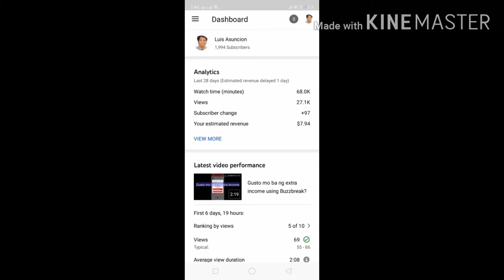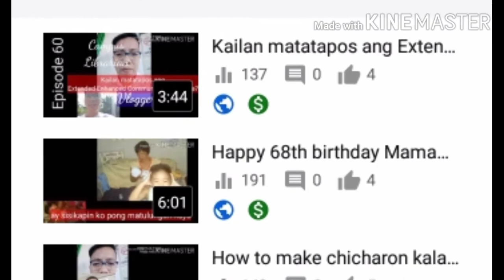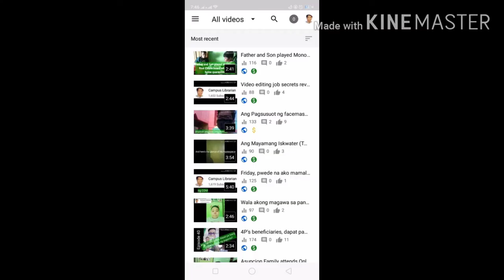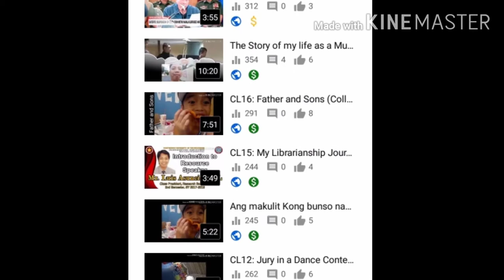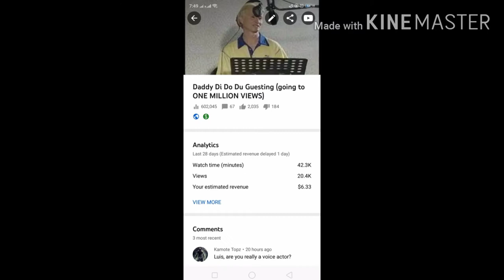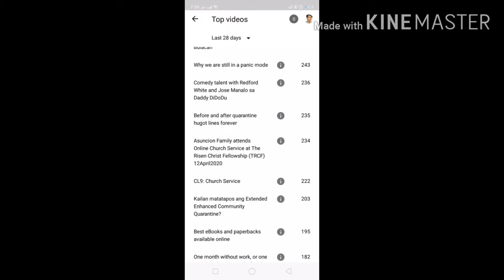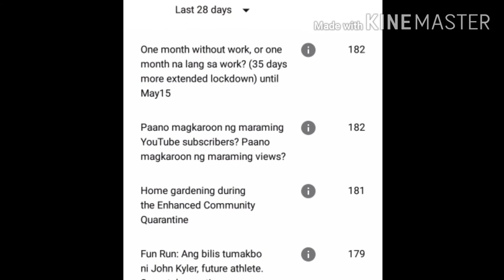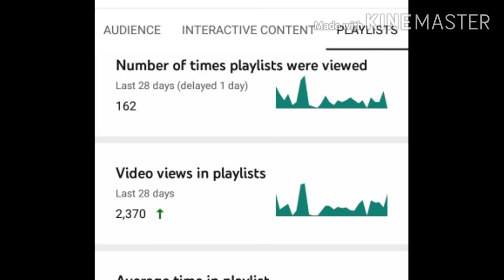Dumadami na ang aking subscribers and views. Thanks po sa lahat